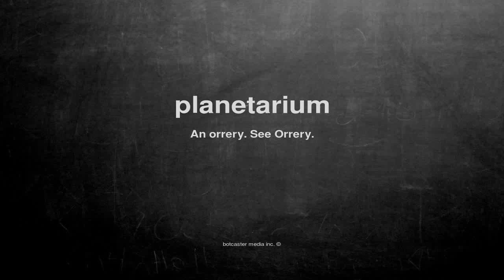What does planetarium mean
What does planetarium mean in English?